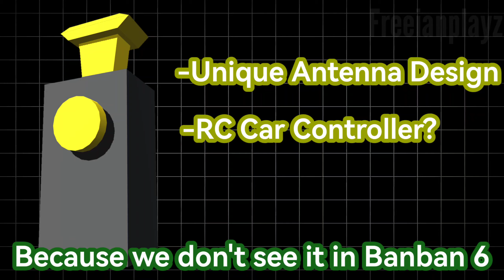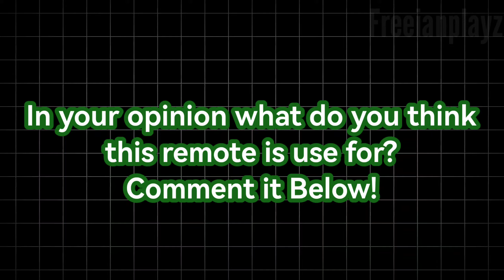Garten of Banban's Forgotten Remote..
Do you think The Yellow remote will make an appearance in future Garten of Banban Chapters?

I Hope that you like my Theory!